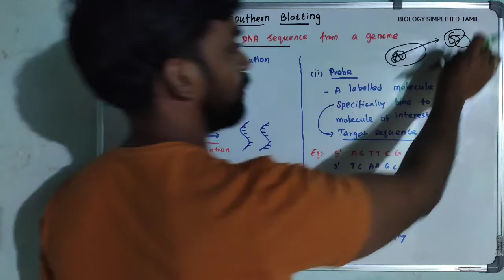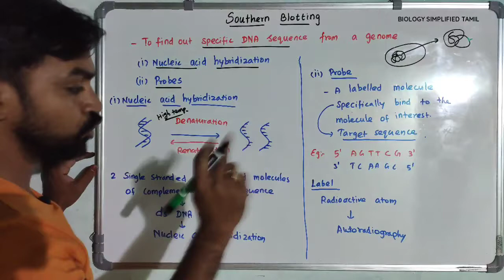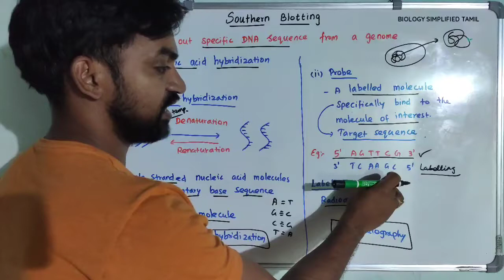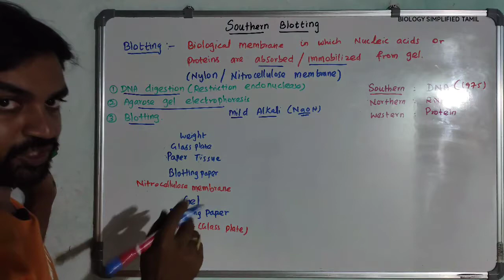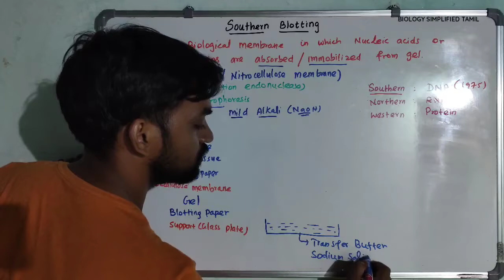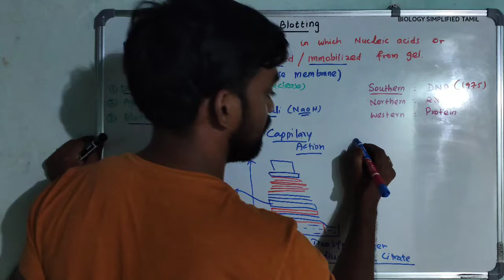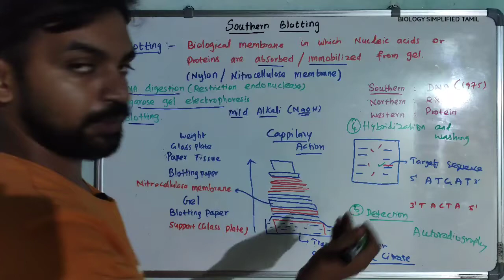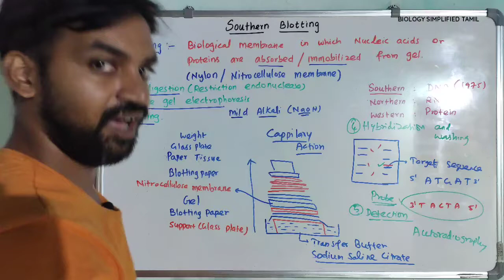Southern Blotting | Nucleic Acid Hybridization | Biotechnology | V Senthilnathan